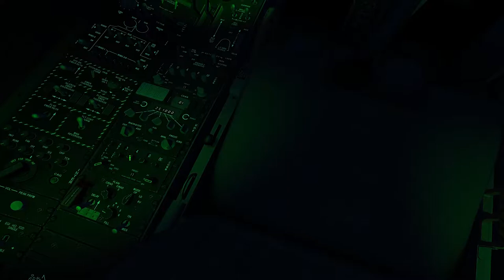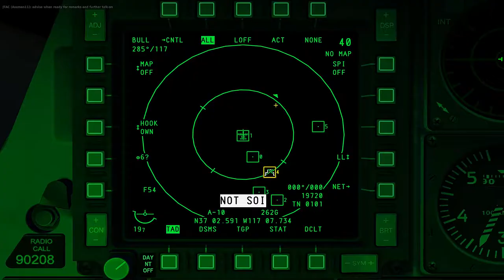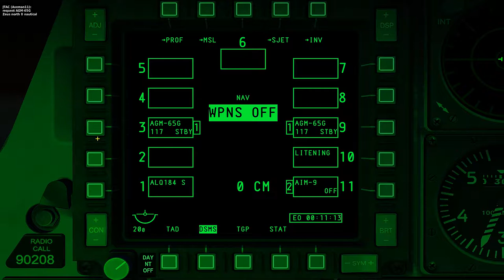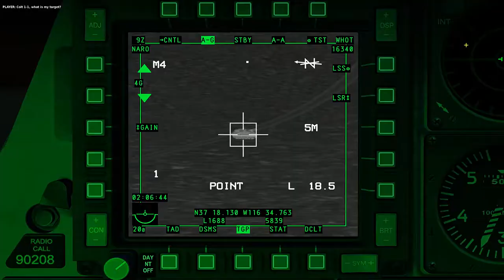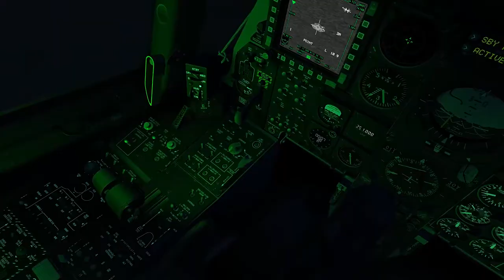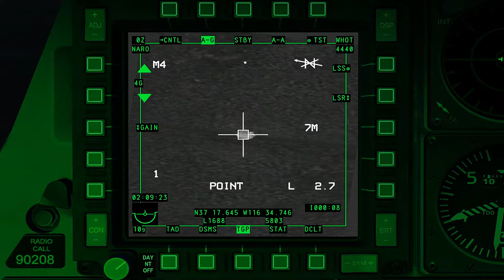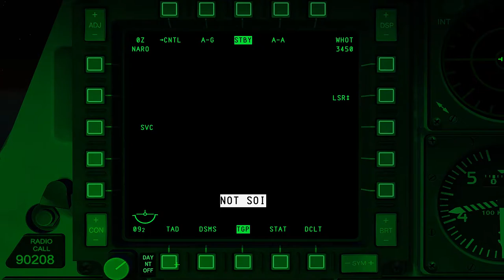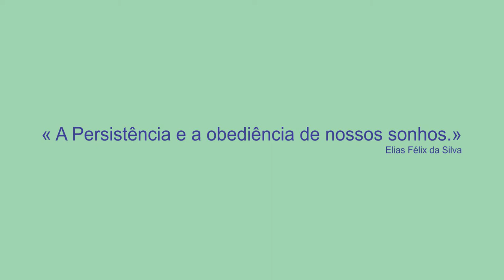DCS WORD_Simulador de Voo de Combate Para Iniciantes_27º_PT-BR